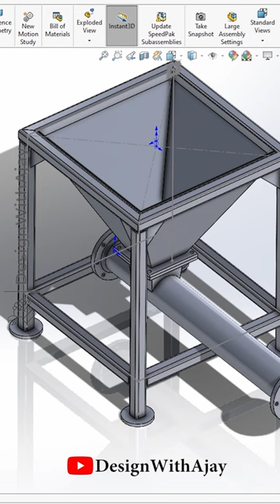Feeding Hopper Conveyor #374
The hopper of a feeding hopper conveyor is typically designed to hold a specific volume or weight of material and may have features like adjustable gates or discharge openings to control the flow rate. The conveyor mechanism can vary depending on the application and can include belt conveyors, screw conveyors, vibratory conveyors, or bucket elevators.